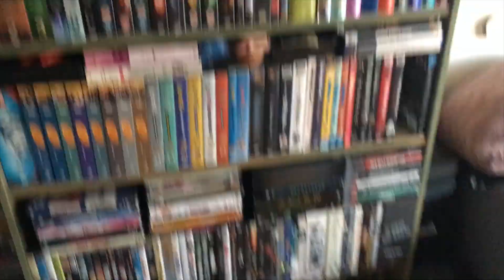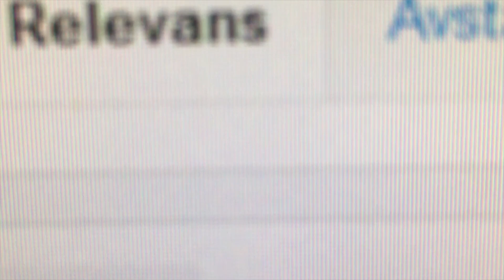I am done. PERIOD. He left me in the middle of the night.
So Robin and I got back together last night...I woke up to find him, his things and our fucking son GONE. I had no idea what the fuck was going on...the shit I filmed was too long for one video so I will upload me confronting his piece of shit ass later tonight (I'm still editing it...it hasn't been easy to re-watch) that includes his pathetic ass explanation.

I'm still overwhelmed and in disbelief, this weekend felt like 6 gotdamn months. But I can assure you all, I am done. I realize now that he is absolutely 100% not the man I fell in love with. I am a strong independent clown and I am f*cking done with this childish bullshit. You were all right and I am fucking fool for not realizing how terrible he is sooner. I'm so sorry for making you all watch me chase this loser for months.